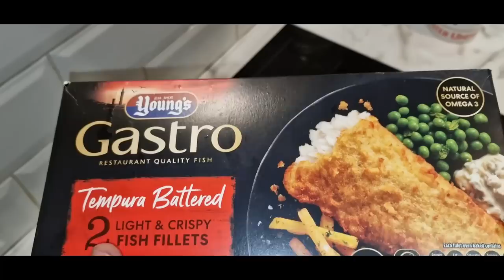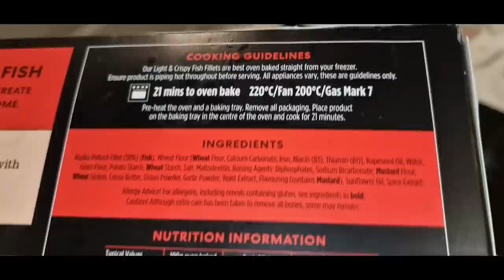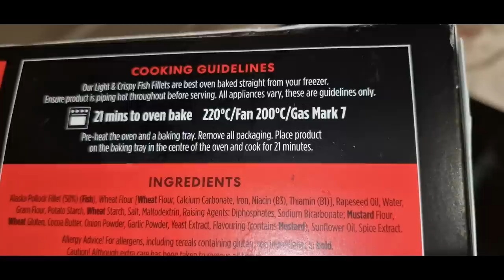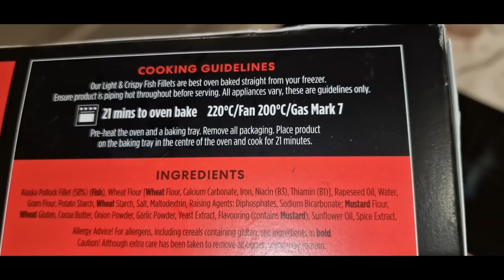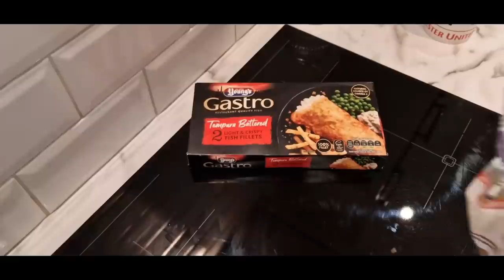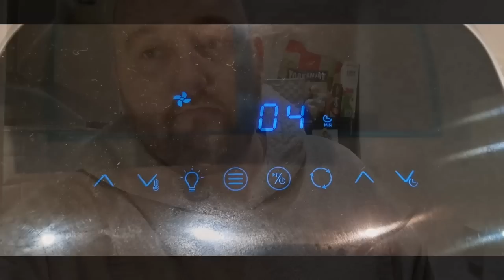FISH AND CHIPS in the TOWER 5 in 1 AIR FRYER || Restaurant Quality Food || GASTRO || New Food Review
Today Deano tries making Restaurant Quality GASTRO FISH AND CHIPS in the TOWER 5 in 1 AIR FRYER.
Lets see how it goes.